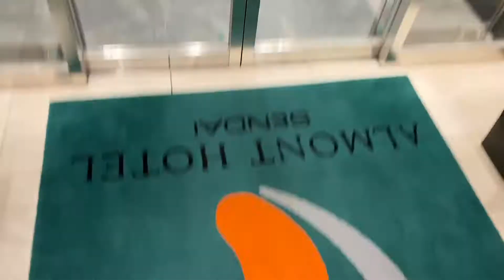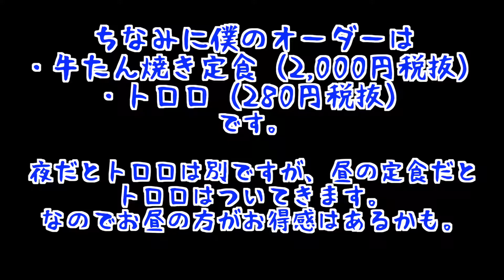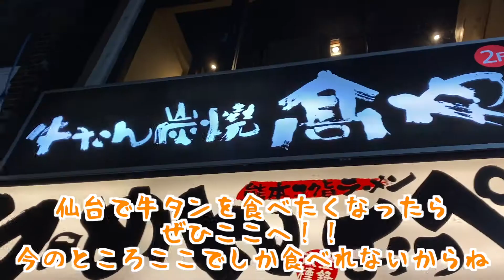【牛タン炭焼 高也：仙台】仙台にきたらここに行け！東北最大の都市、仙台でしか食べれない牛タン炭焼きがバカほどうまい！！（こうのぶらり飯 #3）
今回はぶらり飯シリーズの番外編in仙台です。

僕は割と出張族なので、一人で行ける出張のときはこういう地方の美味しい食べ物も紹介していこうと思います。

今回は仙台でしか食べれない牛タン炭焼き　高也さん。

他の利久さんとかは東京でも食べられるからね。

仙台にきたらぜひ一度行ってみてください。

【お店情報】
店名：牛タン炭焼 高也
ジャンル：牛タン
住所：宮城県 仙台市青葉区 一番町 2-5-31 須藤ビル 2F
交通手段：仙台駅から徒歩10分くらい
　　　　　青葉通一番町駅から徒歩1分
営業時間：
[日・火・木・金]
11：30～14：00
17：00～23：00
[水・土]
17：00～23：00